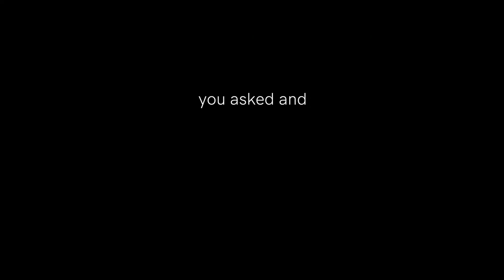Own Your Story | Q & A with ShiGGA Shay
GoDaddy presents OwnYourStory - a video series featuring the movers and shakers of our generation. Get up-close and personal with our first OwnYourStory mentor, ShiGGa Shay, as he answers your questions and inspire you to OwnYourStory with GoDaddy.